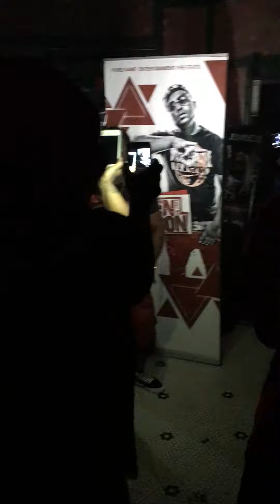Calleni Johnson -- Automatic